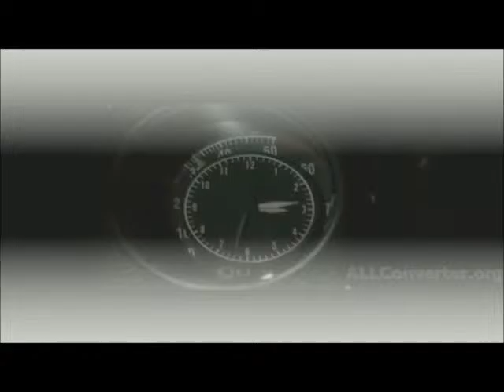Rapido y Furioso video clip 2015